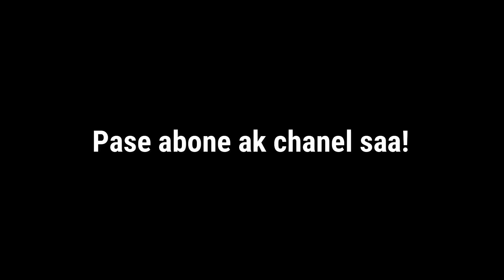Pase gade feyton saa sou chanel Pèchire anpil love Deblozay kay patronm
Ne pas oublier de commenté et aboner ma chaîne